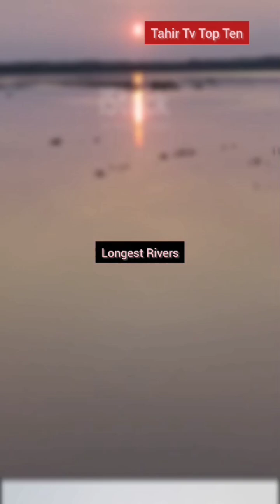Top 10 Longest Rivers in the World 🌍 | World's Mightiest Rivers 2025#short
Explore the top 10 longest rivers in the world that shape continents and support millions of lives. From the legendary Nile River in Africa to the vast Amazon River in South America, this list ranks the most powerful and longest waterways on Earth.

Watch stunning visuals of:

🌊 Longest rivers by length

🌎 Rivers that flow through multiple countries

🌳 Biodiverse river systems like the Yangtze, Mississippi, and Congo